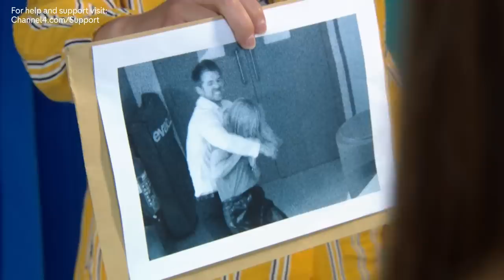Laurie Finally Faces Justice | Hollyoaks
Laurie's web of lies is finally untangled, as he's put under investigation by the police for his crimes against women.